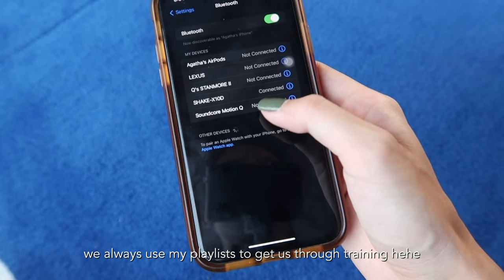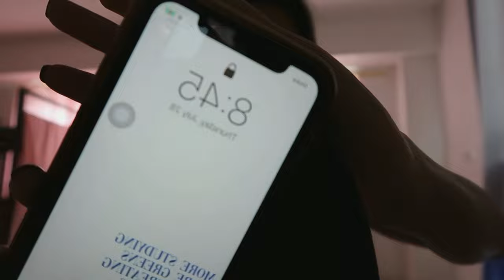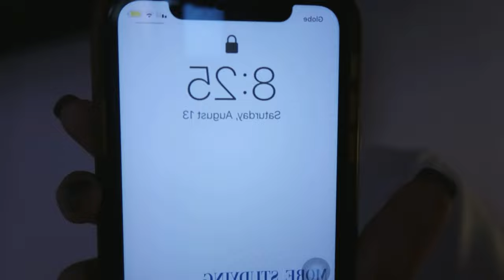athlete diaries: days in my life 🧸 | training, grad school, life updates 🎓📚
hello hello!! it’s been 2 months since I last posted & honestly I’ve been trying to get around to editing this video but I wanted to wait til I received my results applying for further studies 🥴 you gotta reach the end of the video if you wanna know what I decided to take up HEHE thank you for always supporting me & cheering me on as I open another new chapter in my life 🌿 see you in my next vlog!!

✻ Equipment ✻
•Used: Canon G7 x mark ii
•Edited with: VLLO App

✻ FAQs ✻
•How tall are you? — 5’6.5
•What do you do?— full time athlete & 🫢 student
•What Sport? — Wushu ⚔️